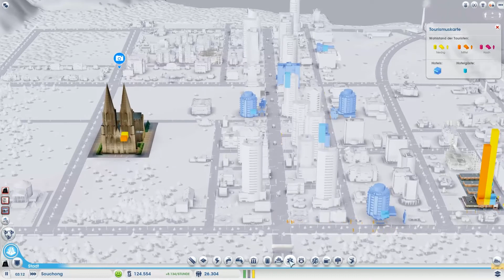Let's Play SimCity #021 - Willkommen in Köln (Deutsch) [HD]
► Garantiert unzensiert und mit viel Humor präsentiert!
► Kommentiertes Gameplay-Video zu SimCity von PayZed

Ich bin ganz begeistert von den unterschiedlichen Sehenwürdigkeiten, die so im Spezialisierungsmenü lauern. Doch wie bereits erwähnt habe ich einen Blick auf den Kölner Dom geworfen, auf den ich auch direkt spare - wir haben das Geld ja :D

Doch auch unsere Polizeiwache wird weiter ausgebaut und erhält einen Helikopterlandeplatz. Langsam läuft auch das Glückspiel in unserer Stadt an. Was soll ich sagen? Es Lööft! :D

WAS? / WER? / WO?

►►► Wo kaufen?

FOLGENÜBERSICHT (21-30):

Let's Play SimCity #021 - Willkommen in Köln